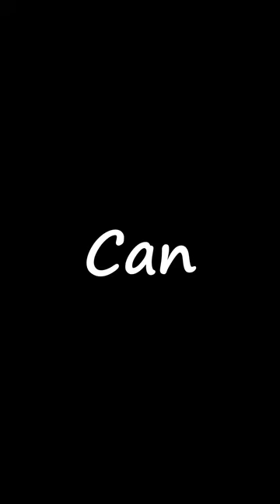Thrilling Depths: Ultimate Subnautica Highlights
A collection of all the shorts for the fishy goodness that is Subnautica.  Watch all the Walrus Shorts from Subnautica in this compilation video. Many Jeffs, many screams and a lot of laughs!

Dive into the uncharted waters of Planet 4546B with "Thrilling Depths: Ultimate Subnautica Highlights". Join us as we navigate through mesmerizing underwater landscapes, encounter bizarre alien creatures, and unravel the mysteries of this alien world. From heart-pounding escapes from the jaws of leviathans to the serene beauty of bioluminescent caves, this video packs the most unforgettable moments from our Subnautica adventures.

00:00 He finally got his hug
00:18 This looks fine
00:41 Minor head trauma
00:51 Priorities
01:02 Where is the copper / I can be trusted
01:28 Fishing for Friendship / Expert Fishing
01:56 Quantum Detonation / Angry Fish Detected
02:27  I can survive / I like to breathe
02:51 Big Moon / The 3 stages of finding an enemy
03:20 What have you found? / What was that?
03:50 House construction  / Have you met Jeff
04:39 Reasons to save the world / Too much fire
05:10 Reefback /  24 hours to save the ship
05:37 Trash scans / It's a bleeder
06:02 Brain drain / We did it
06:28 Forgetting how to jump / Captain observant
07:12 Space Parking / Poor choices
08:05 The hunt begins / Silver's reward
08:30 Going Nuclear / Peeper
08:47 Teleporting fish /  I don't have a tablet
09:18 The way inside / Questioning intelligence
09:45 Have we reached story / Mad with power
10:08 Infected / The Portal / Stargate SG1
10:38 Jaffa Cakes / Are we lost
11:03 Rescue Arrives / Dangerous Lasers
11:29 Oxygen / Where's the exit
11:47 Surprise Attack / Invisible Walls
12:10 I think we are being watched / How do we go in here
12:37 Excuse me / Welcome to Jeremy
12:56 Hunt for Diamond /  Near Hot Things
13:21 Remembering Jeff / Learning basic lessons
13:42 A Close Shave / True Facts / A Wild Night
14:20 When you Pause in Game / Seamoth Obtained
14:39 Captain Walrus / Seamoth Lost
15:06 Searching for Moonpool / Sand Worms
15:30 The Walrus Hunts / How to Repair the Seamoth
15:51 JEFF RETURNS / Building is confusing
16:21 Walrus be smart / Nuclear Reactor
16:47 Multiple Leviathans Detected / The Worst Part about Reapers
17:14 Can you see a rock / To Become a Prawn
17:36 How hard could it be / Responsible
18:04 Finding / The Room of Requirement / Progress
18:41 Modifaction Table / I'm a Walrus on the Edge
19:12 My Planet Needs Me / Ship Terminology
19:42 Almost a Disaster / 1HP and a Dream
20:17 Things and Stuff / Knowing the threat
20:40 Repulsion Cannon / What happens when you go to the edge of the map
21:19 The best entry / Always in control
21:42 Fool me once  / Use the Force
22:09 The Mighty Orb / Getting Blood Oil
22:32 Such a Cutie / Water Purification Confusion
23:01 A Face you can Trust /Meet Sally / Cyclops Acquired
23:48 Revenge of Gravity / Upgrade Mode
24:14 Lithium / Why is it Scary
24:41 Seek Fluid Intake / What does the sonar do
25:08 Getting the Prawn Prepared / Prawn Leap of Faith
25:39 A Story Interupted by Jeff / This journey sent him a little crazy
26:10 Red Dwarf / Am I Cursed
26:35 Teleported to our Doom / Worried about the Big Fish
27:05 So, how's it going / Come at me / One Punch Man
27:46 He Said What / What happened to Jeff / Meet Jennifer
28:31 Going Green / The Need To Breathe
29:01 The Giant Skull / I'm Sure It'll be Fine / Less Trustworthy than Homer Simpson
29:46 Excercise Caution / The Base Sinks
30:11 Ghost Rays / Doomsday Device
30:44 Where's the Fire Extinguisher / Makes Perfect Sense
31:07 Saving Osmandeus / Mysterious Radio Message
31:32 Nickleback / Don't You Dare
31:53 Can't Spell Trouble Without / Why not Bother Jennifer
32:17 So much Salt / Echo Location
32:40 What's the Chance we Explode / Fear the Unknown
33:10 First Sighting of Barry / Power Sucking Leech
33:41 How did You get in Here  / Following us Home
34:14 We might be in Trouble / The Proposal
34:56 Know your Audience / The Journey / The Square Door
35:41 Uninsured against Levitathans / Come To Me / Friend or Foe
36:22 The Strongest Guard / Water Slide
37:06 We FINALLY Met Her / Meet Agnes
37:35 He's in the walls / The Biggest of Problems
38:01 Greeting New People / Lovers reunited
38:36 The Important Questions / Peak Parking Perfection
39:05 Are the portals safe  / Free at Last / Walking Disaster
39:57 The Epic Battle / Who's Coming to Space
40:25 Welcome to Wilbur / 1 Trillion Credits
40:55 Have you Seen It